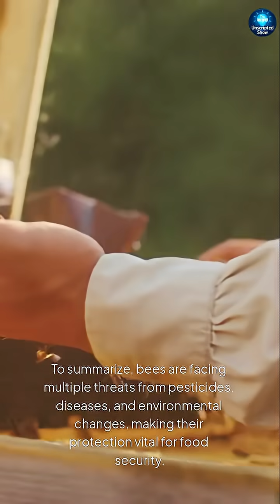The Mystery of the Vanishing Bees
Discover the shocking mystery behind the sudden disappearance of billions of bees worldwide. What’s causing Colony Collapse Disorder? Could this threat impact our future food supply? Watch now and join the conversation!